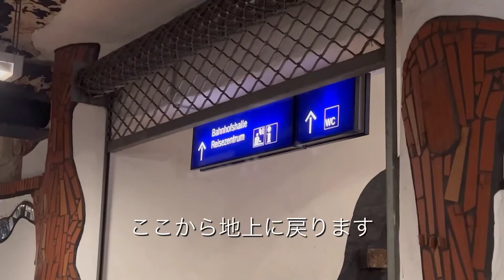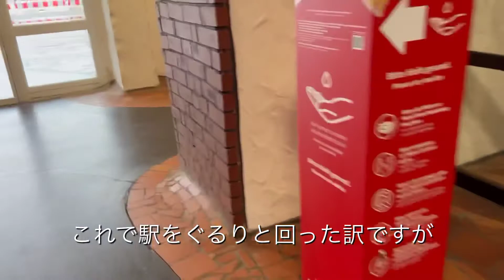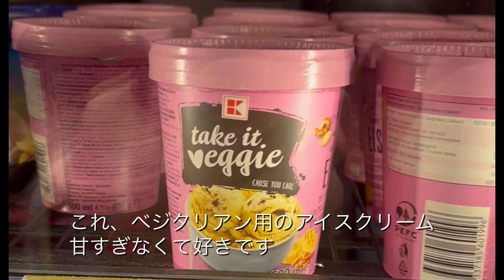お城の様な駅UELZEN【海外生活🇩🇪ドイツ】田舎暮らし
ドイツの珍しい駅/Bahnhof Uelzenは色んな意味で有名な駅です
デザインもそうですが、環境や色んな事を含めて素晴らしい駅ということで話題になりました
帰り道に少しだけスーパーにも寄ったので一緒に楽しんで貰えれば幸いです
ドイツの文化や田舎生活を身近に感じとって頂けたら幸いです
K und Kちゃんねる/Keiko編になります